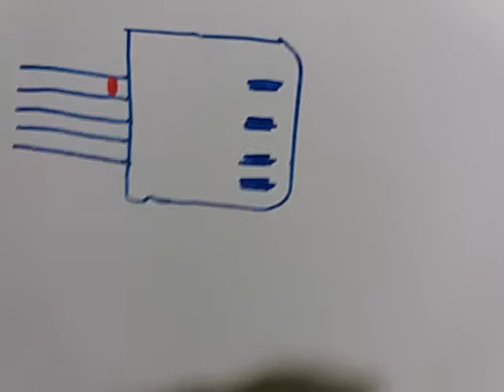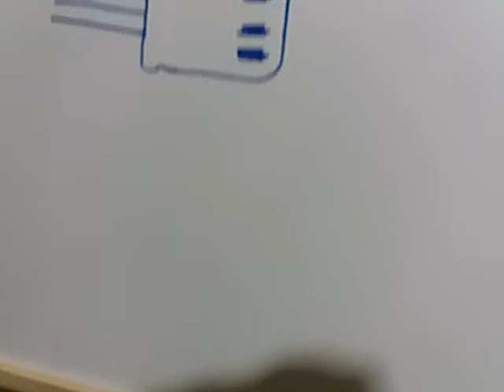Cabo OTG como fazer??? Parte #1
. Vídeo ensinando como preparar o conector USB para fazer cabo OTG.